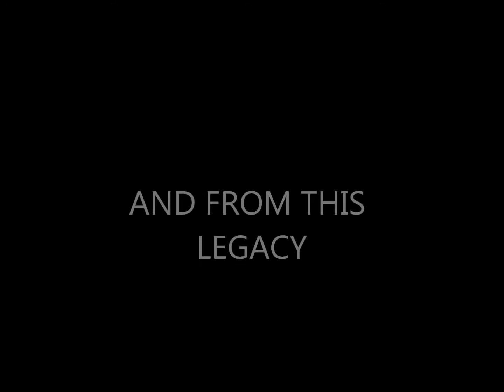THE MAYSTACHE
ITS MAY. WHY SAY NO WHEN IT FEELS SO GOOD TO SAY YES?  TRUST ME, YOU CAN GET A GOOD LOOK AT A TBONE, WAIT, ITS GOTTA BE YOUR BULL.